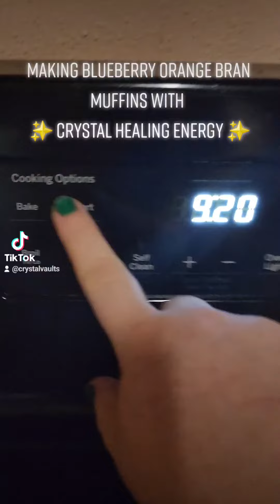Baking with Crystals - Blueberry Orange Bran Muffins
Ingredients:
• 1 cup wheat bran
• 1 container (about 1/2 cup) 5.3 oz Greek Yogurt (any flavor)
• 1/2 cup milk
• 1 cup whole wheat flour
• 1 teaspoon baking soda
• 1 teaspoon baking powder
• 1/4 cup Splenda or Truvia Brown Sugar
• 2 tablespoons chia seeds
• 1/2 teaspoon salt
• 1 teaspoon pumpkin pie spice (or cinnamon)
• 1 cup blueberries
• 1 orange (zested and juiced)
• 1 container (about 1/2 cup) 3.9 oz no sugar added applesauce
• 1 egg
• 6 drops of Solar Plexus Chakra Balance Elixir
• 1 teaspoon vanilla extract

Directions:
1. Preheat the oven to 375°F.
2. Place the wheat bran in a mixing bowl along with the yogurt and milk. Mix together and let it sit for 10 minutes.
3. Meanwhile, prepare your fruit. Zest the orange with a grater and then juice it. Rinse your blueberries.
4. In a mixing bowl, add whole wheat flour, baking soda, baking powder, artificial brown sugar, chia seeds, salt, and pumpkin pie spice. Mix together.
5. After 10 minutes are up, add applesauce, egg, orange zest, orange juice, crystal elixir, and vanilla extract to the wheat bran mixture. Stir until blended.
6. Add blueberries to the flour mixture and toss them around until they are coated.
7. Add the flour mixture to the wheat bran mixture and mix together until well blended.
8. Grease a 12-cup muffin pan with Pam or butter.
9. Use an ice cream scoop or 1/4 measure cup to spoon the batter into each muffin cup.
10. Bake in a preheated oven for 17 minutes or until a toothpick comes out clean from the center of a muffin.

Nutritional Value: 12 servings, 1 serving, 102 calories, 1.8g fat, 17mg cholesterol, 225mg sodium, 20g carb, 5.5g fiber, 5.4g sugar, 0g added sugar, 4.8g protein

Notes
The artificial sugar can be replaced with real brown sugar. Whole wheat flour can be replaced with a flour of your choice, such as almond or oat flour. The milk can be replaced with any milk alternative such as almond, oat, or rice milk. Chia seeds are added purely for their fiber content, so if you don't have them, they can be omitted.